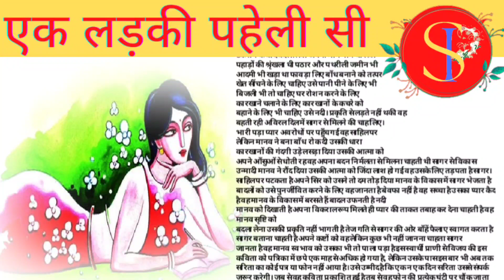एक लड़की पहेली सी | ek ladki Paheli si | motivational story | moral story | love story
hindi kahani
hindi kahaniya
hindi kahaniyan hindi kahaniyan
hindi kahaniyan hindi kahaniyan hindi kahaniyan hindi kahaniyan
हिंदी कहानियां हिंदी कहानियां हिंदी कहानियां हिंदी कहानियां
hindi kahani hindi kahani hindi kahani hindi kahani dikhaiye
hindi story kahani video
hindi kahani moral story video